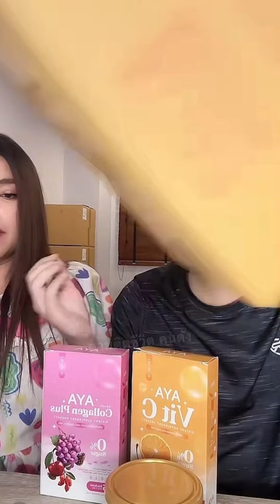คุณพ่อคุณแม่แจ้งงานมีตติ้งผูกแขนรับขวัญต้าวคาร์โล